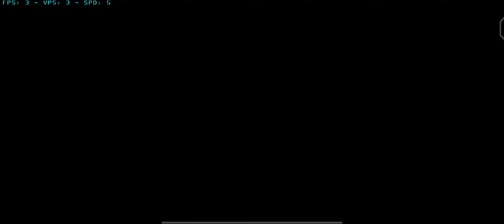Super Mario 3D land, Citra MMJ Android, part #5, Final.